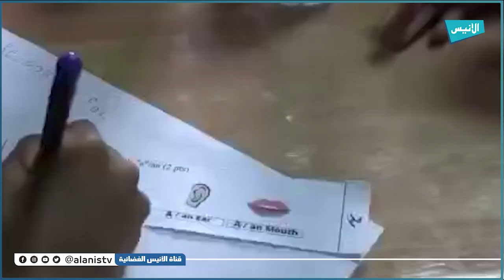سيدي بلعباس: أساتذة اللغة الإنجليزية ينظمون مسابقة فكرية لتلاميذ الطور الثالثة الإبتدائي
5000
فيسبوك :